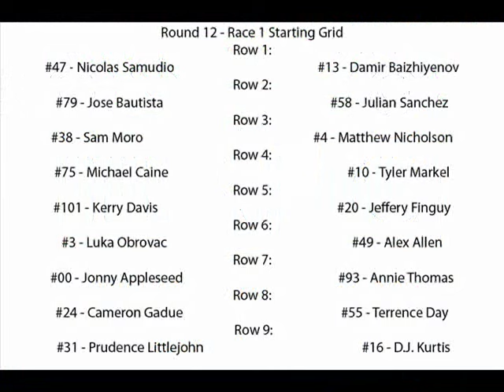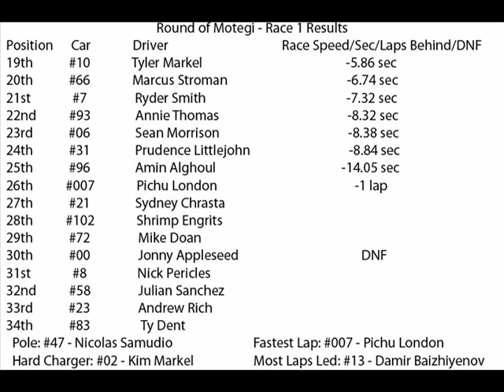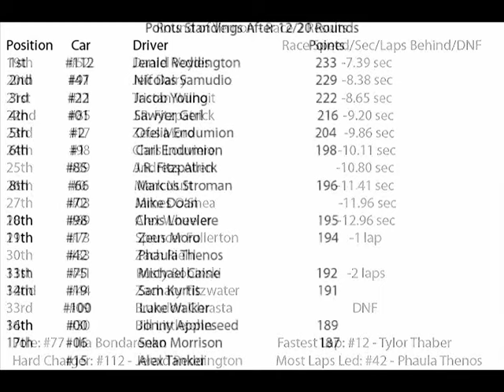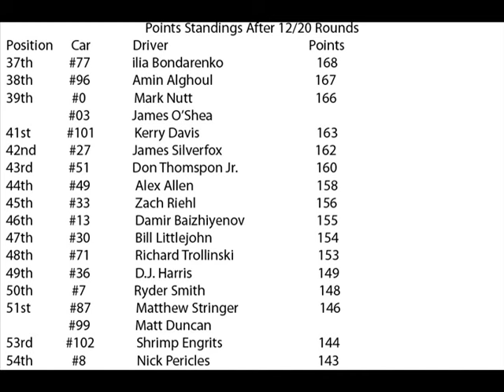2015 HARC Pro Series: Round 12: Vernon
Motoplex Speedway is central-southern B.C. is home to a pair of 80 lap short-track races under the lights. Many drivers come in with a lot of experience here: Don Thompson Jr., J.R. Fitzpatrick, and the father-daughter duo, the Littlejohns, all have plenty of experience here, with Fitzpatrick picking up the win in the inaugural Nascar Canadian Tire Series race here, and Bill Littlejohn having participated  in racing events here on numerous occasions back in the day during regional short track tours.

Note: I know, second video I've posted in 24 hours or so. After recording the commentary for Motegi - Race 1 I had plenty of time to work on the other races, which allowed me to complete all but the commentary for the Round 12 races. I simply could not get quiet time to record the clips for the races. Yesterday, however, despite being sick, I seized the oppurtunity that arose and recorded Motegi Race 2 as well as both races in this video over the course of about two and a half hours. Hence why you have had more than 40 minutes of content suddenly thrust upon your subscriptions screen. Sorry about that.